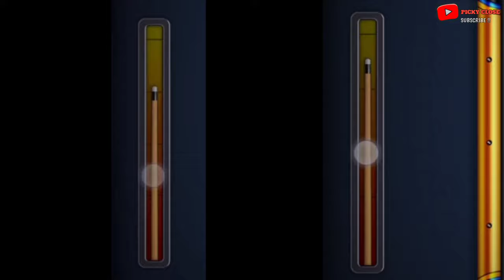8 ball pool Golden Shot Trick - 60 cash + 3 champion box || Tutorial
8 ball pool Golden Shot Trick - 60 cash + 3 champion box || Tutorial

Listen to Modern Hip-Hop yt by AjiPc on SoundCloud

⚠️ COUTION!!!
"STILL RIDICULOUS AND KEEP BREATHING